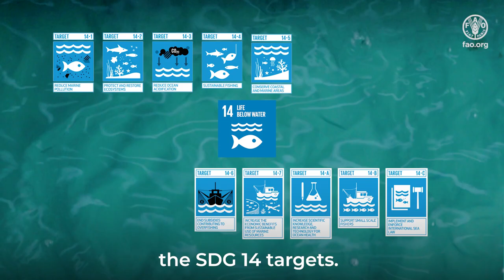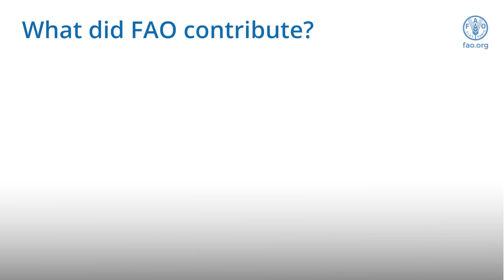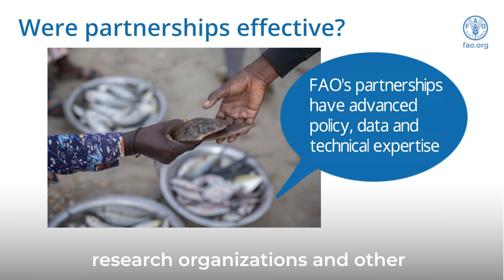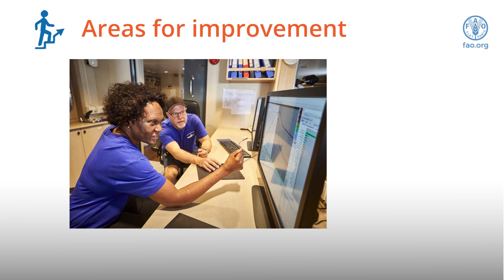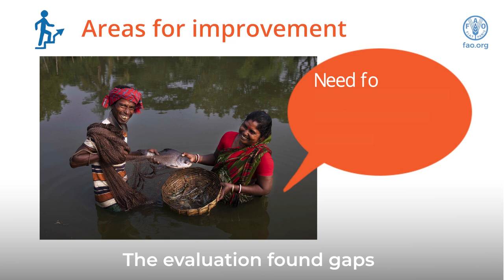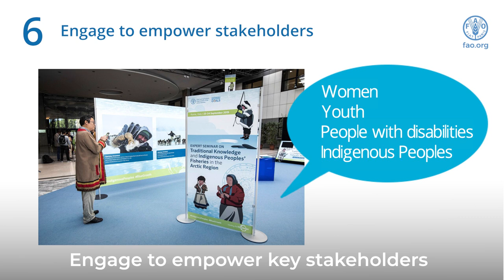Evaluation of FAO’s support to Life Below Water (SDG 14)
Promoting the health and sustainable use of our oceans, seas and marine resources is critical to life and is the focus of Sustainable Development Goal 14 (SDG 14) and its ten targets.

FAO is the custodian, co-custodian, or partner agency of seven of these targets’ indicators. In these roles, FAO builds on its long history of leadership in developing normative guidance and formulating and implementing projects in the areas covered by SDG 14 targets, such as sustainable fisheries.

This evaluation assesses the relevance, contribution and leveraging of partnerships in FAO’s efforts to monitor and progress towards achieving SDG 14 targets and broader SDG 14 objectives. Findings show the relevance and contributions of FAO’s work, as well as areas to improve.